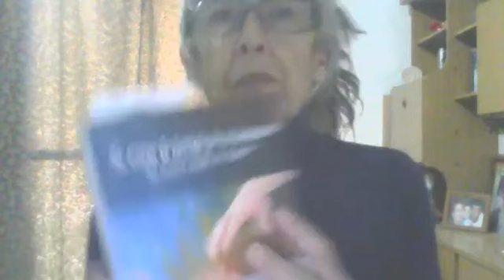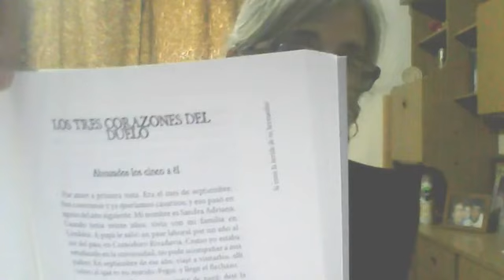Dios quiere sanar tu herida.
Data: Si deseas conocer más, puedes ingresar en el siguiente enlace
Dios te bendiga...❤️
Recuerda: es deber rezar por nuestros difuntos...siempre